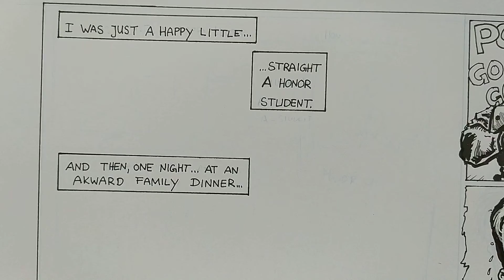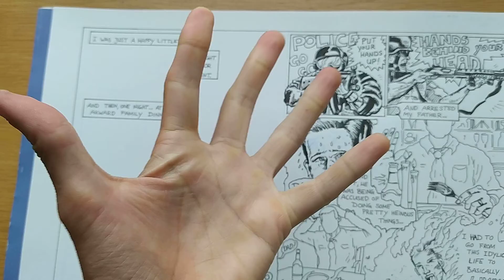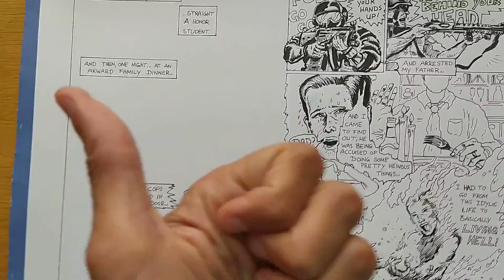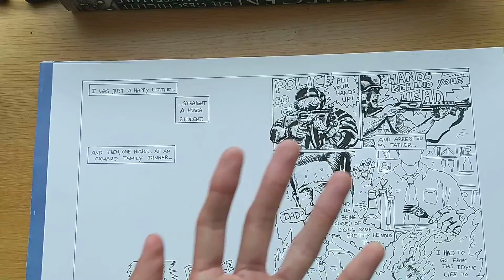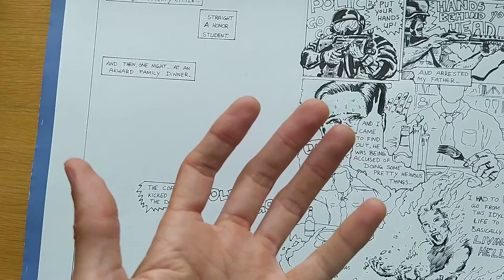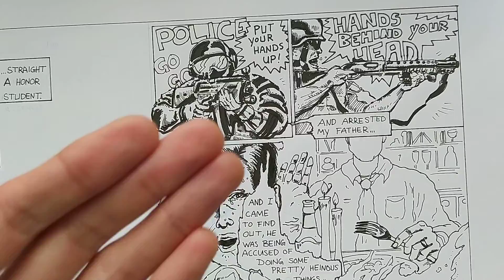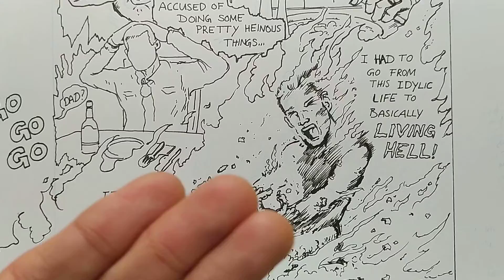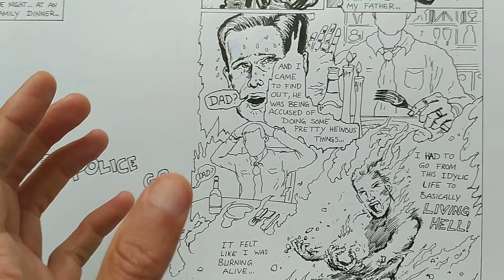COMIC ARTIST / INKER! Working on TLPUA #3 - CHILDHOOD TRAUMAS ...INKED Comic Pages!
I took to weeks of Vacation to heal up my Body and Organs
from the Stress of the LAST YEAR.
And I am back with a new Spread PAGE of CHILDHOOD TRAUMAS!

(Will get it's Own YouTube Channel Soon!)

IF YOU WANT TO PICK UP MY WEREWOLF GAME: "Noir Werewolf" - YES THAT WEREWOLF! ONLY BETTER